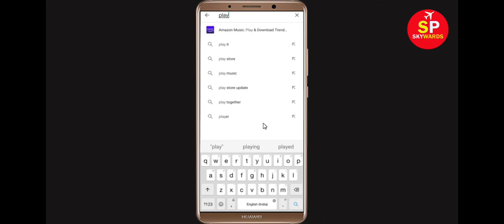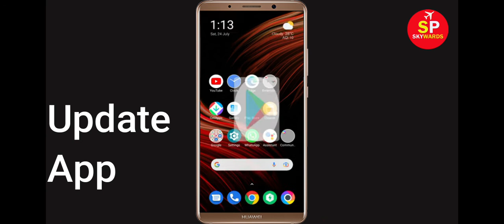Fix Google Play Console App Not Working Problem | Google Play Console Not Opening Problem in Android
In this video Tutorial, i will show you How to Fix Google Play Console App Not Working Problem in Android & Ios Mobile | Google Play Console Mobile App Not Opening, Fix Google Play Console App Retry Problem Problem Solved in Android & ios mobile phone. If you are facing same problem in your mobile then it will help you to get rid of this problem.
The procedure to fix Google Play Console this is generally always the same:-

A).First, go to Settings on your Google Play Console.

After That Restart Phone and login to Google Play Console App...